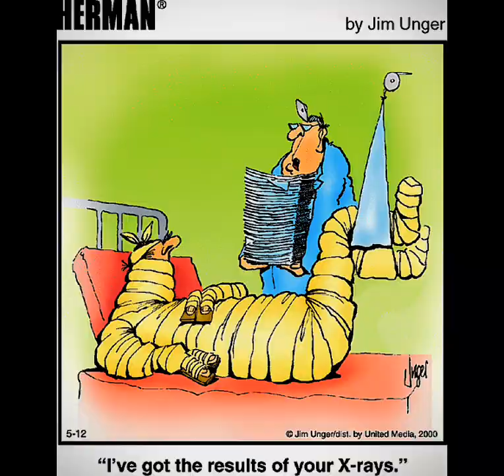Top 20 Deep Awesome Pictures Makes You Think Positive ✅